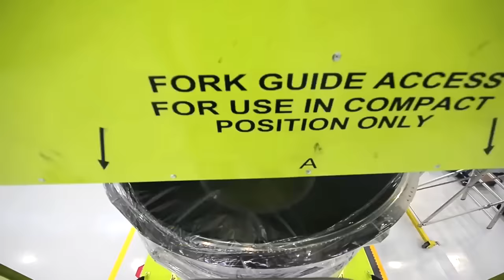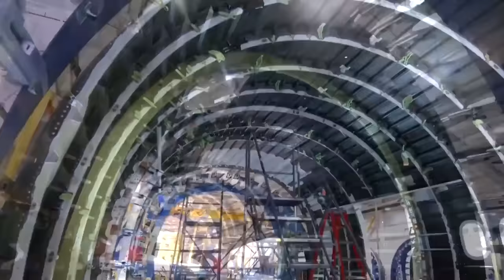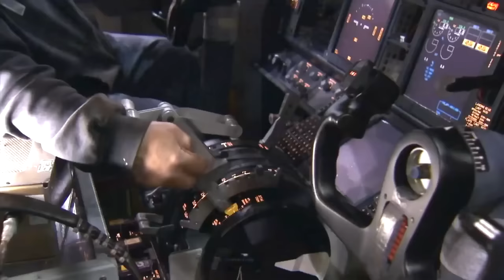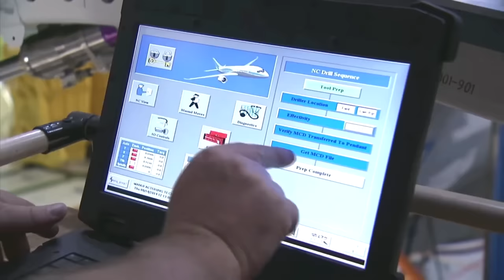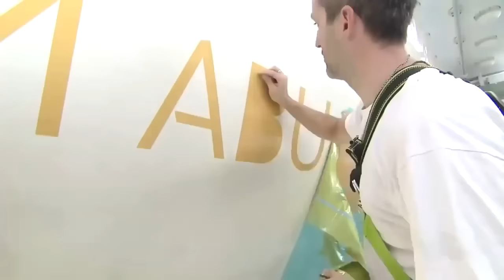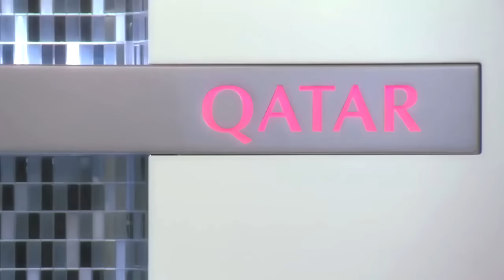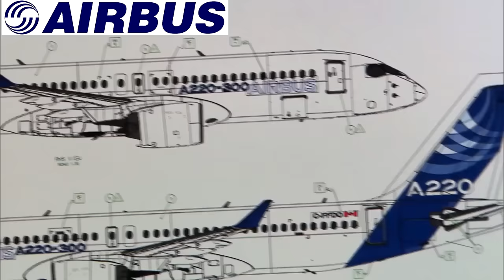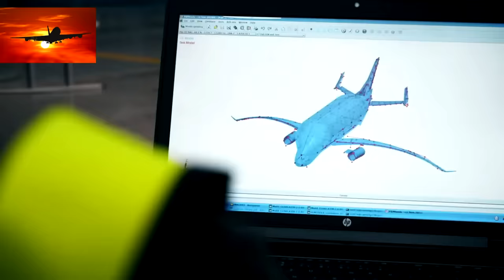Aircraft Manufacturing✈️2024 Plane Assembly Factory tour Boeing & Airbus plant {Making of}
Boeing 787 & 737: Airplane (Aircraft) PRODUCTION plant process in Giga FACTORY. Plane manufacturing step by step from START to FINISH🚀. Manufacturing process in aircraft GIGA FACTORY. How it's made? (Video documentary) Production plant of Airbus A380 companies: Qatar, Etihad, Asiana.. Furnishing, Painting and Final Assembly...

00:00 Making of aircrafts (intro)
00:12 Airbus A380 assembly line
07:36 Plane Jet engine manufacturing
14:46 Boeing production line
33:39 Airbus production plant
45:53 Airbus A220 manufacturing
48:53 Airplane painting process

✅Where does Boeing make their planes?
Boeing manufactures seven distinct families of commercial aircraft, which are assembled in two facilities—Renton and Everett—in Washington state and one facility in California.

✅How long does it take to manufacture a Boeing 737?
The Boeing 737 takes a crazy fast 9 days for assembly, while the 777 takes approximately 17 days.

✅How many planes does Boeing make a year?
Boeing delivered a total of 345 commercial aircraft in 2019 – down from 806 in 2018. On the other hand, Airbus' aircraft deliveries has swelled from 629 in 2014 to 863 in 2019.

👉How an airplane is built?
How are airplanes made: The construction stage. An airplane comprises a number of major components, such as fuselage, wings, empennage, undercarriage and one or more engines. Each and every one of these components consists of thousands of small parts. The smaller parts are constructed individually and then put together.

👉Where are Airbus planes assembled?
Final assembly production is based in Toulouse, France; Hamburg, Germany; Seville, Spain; Tianjin, China; Mobile, United States; and Montreal, Canada. The company produces and markets the first commercially viable digital fly-by-wire airliner, the Airbus A320, and the world's largest passenger airliner, the A380.

👉How long does it take to manufacture an airplane?
As far as an aircraft being manufactured, the actual manufacturing process and testing is about 6-12 months. The flight testing is mainly done during the certification phase of the aircraft design and can include thousands of flight hours.